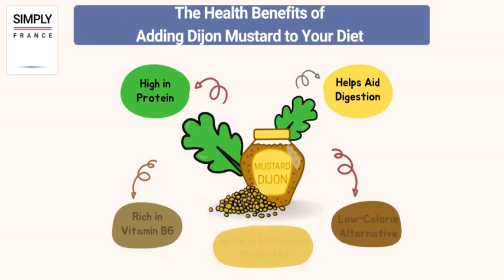The Authentically French Ways to Enjoy Dijon Mustard | Simply France